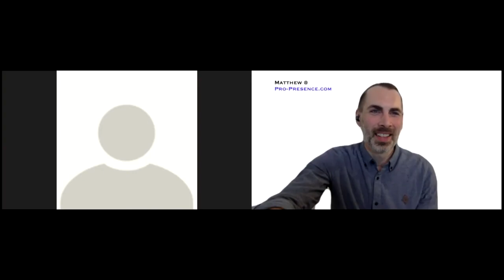Building A Brand From Nothing interview with Andy Peykoff Sr. of Niagara Bottling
Andy Peykoff Sr shares a Keynote for OCopen4biz virtual conference on June 16, 2020. He talks about his experiences creating a business and nurturing it into one of the biggest manufacturers in the world! After his Keynote he is interviewed by Matthew Evilsizor of Pro Presence.